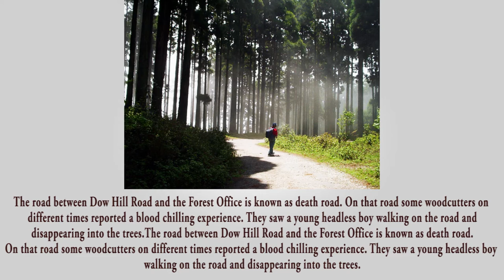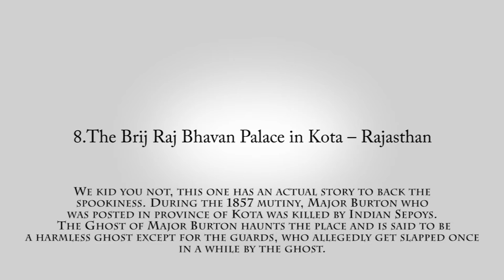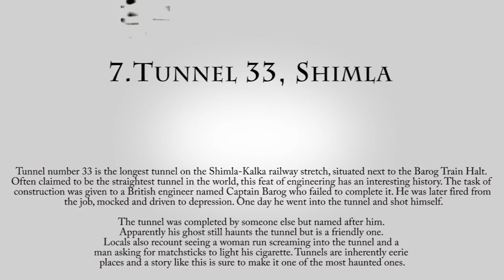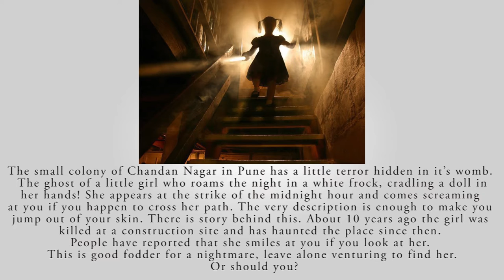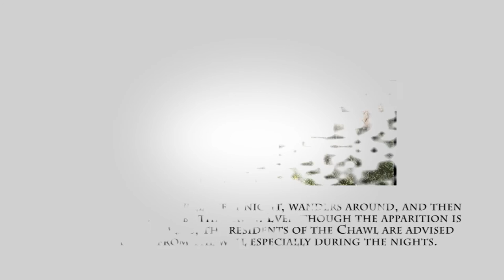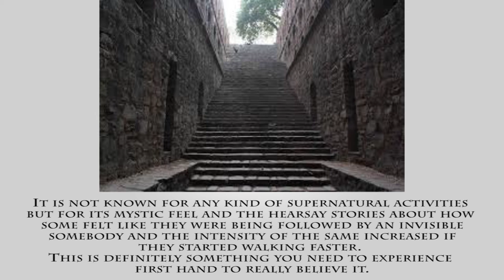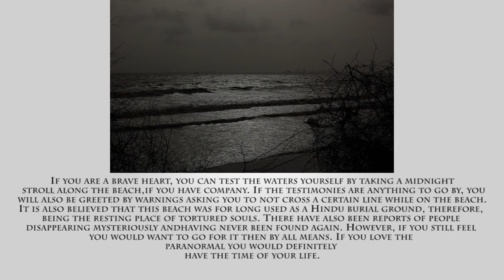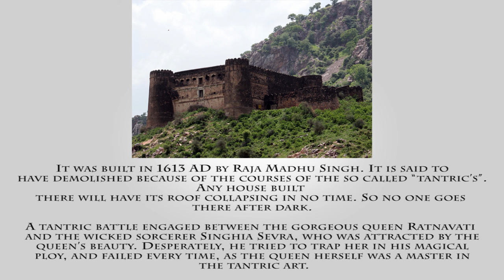TOP 10 Haunted Places in India.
India's Top 10 haunted places and stories behind it.